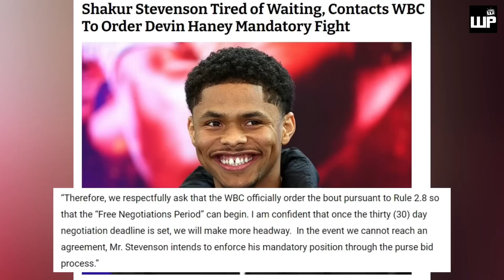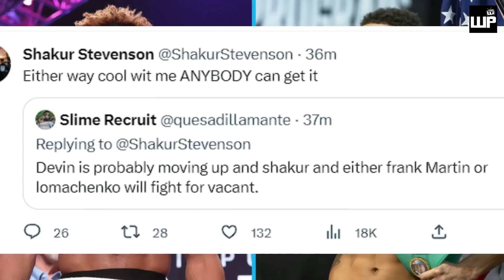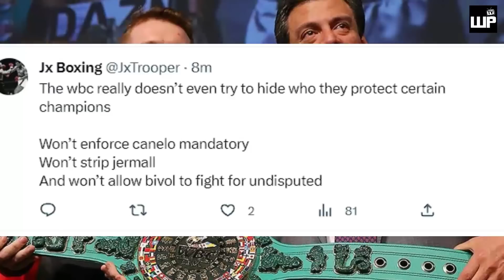Haney Binigyan ng Hanggang July 21 ng WBC kung papalag kay Shakur o Prograis | WBC Tusta sa mga fans